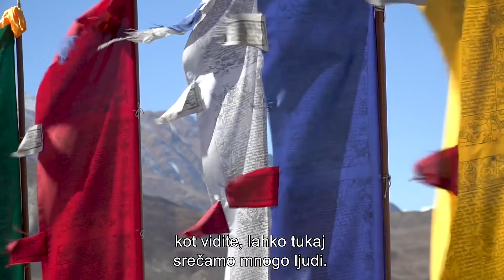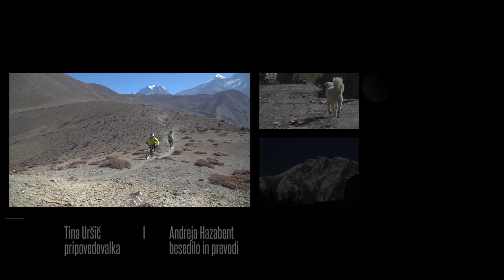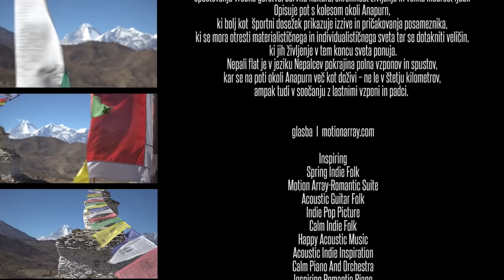Nepali flat I dokumentarni film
Nepali flat je film o odkrivanju sveta, ki ga prepletajo mogočna narava, spoštovanja vredna gorstva, barvita kultura, skromnost življenja in velika modrost ljudi. Opisuje pot s kolesom okoli Anapurn, ki bolj kot  športni dosežek prikazuje izzive in pričakovanja posameznika, ki se mora otresti materialističnega in individualističnega sveta ter se dotakniti veličin, ki jih življenje v tem koncu sveta ponuja. Nepali flat je v jeziku Nepalcev pokrajina polna vzponov in spustov, kar se na poti okoli Anapurn več kot doživi – ne le v štetju kilometrov, ampak tudi v soočanju z lastnimi vzponi in padci.

Nepali flat is a film about discovering the world of magnificent nature, respectful mountains, colourful culture, modest life and great wisdom of people. It describes a biking tour around the Annapurna, in which more than a sport achievement the challenges and expectations of every individual, who must leave the materialistic and individualistic world behind and touch the greatness this part of the world has to offer, is reflected. Nepali flat in the language of Nepalese signifies the land full of ups and downs, which one experiences on the tour around the Annapurna – not only in counting the kilometres, but also in facing personal ups and downs.